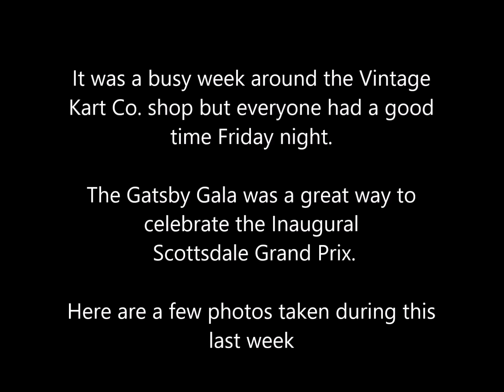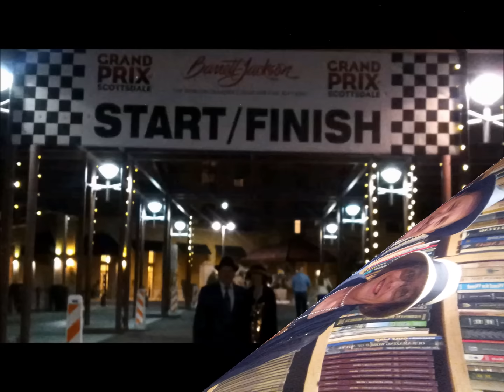The GodFather and The Scottsdale Grand Prix Part 1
I spend the week leading up to the 1st running of the Scottsdale Grand Prix helping the guys at Vintage Kart Co. Part 2 will be race day coverage.